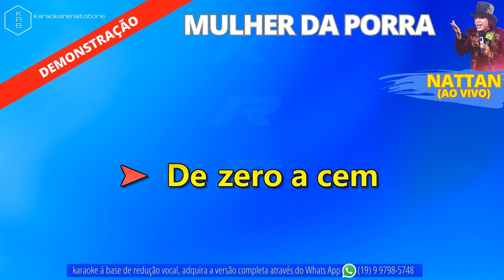MULHER DA PORRA (AO VIVO) NATTAN - PLAYBACK DEMONSTRAÇÃO